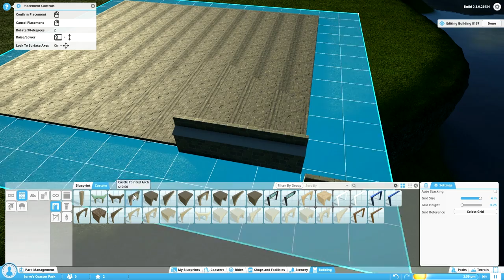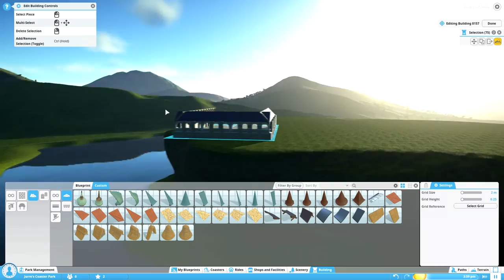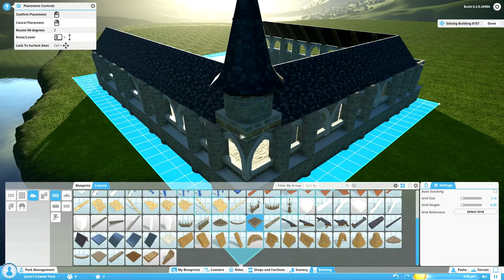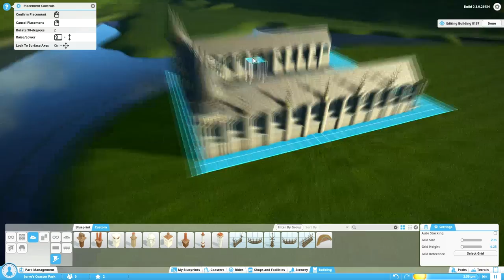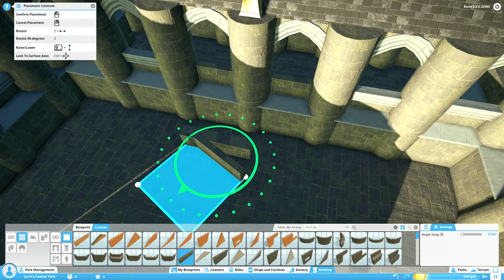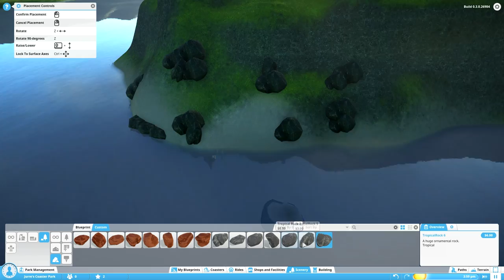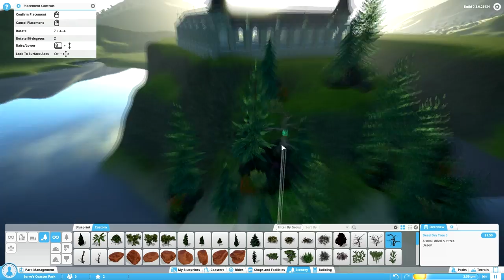Planet Coaster - Hogwarts - Part 1: First Steps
Alpha 3 is out, that means a new build! I decided to create Hogwarts, as a homage to one of my favorite sagas ever. With the new features and building materials in the 3rd alpha, it's so much easier to create this kind of structure!